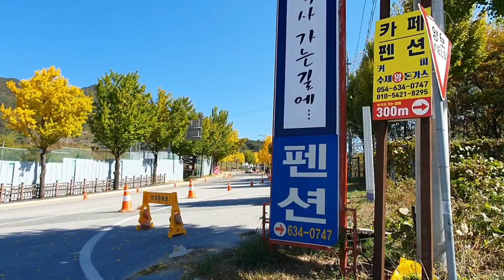부석사 가는길